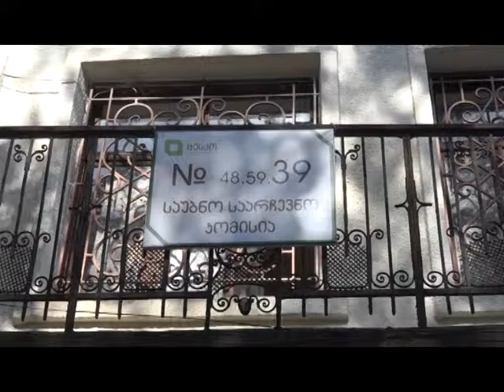დავით დვალმა საკუთარი არჩევანი შვილთან ერთად 39-ე უბანში დააფიქსირა